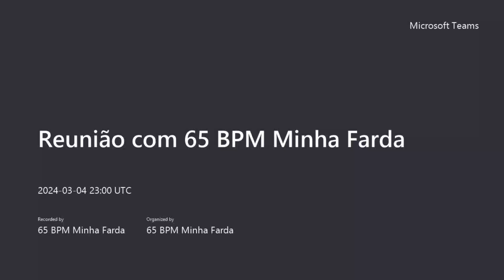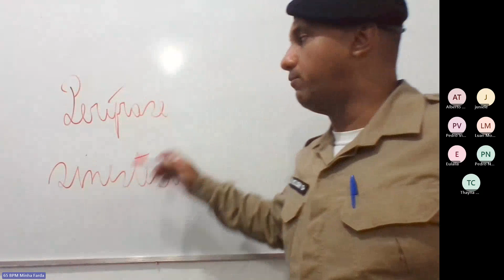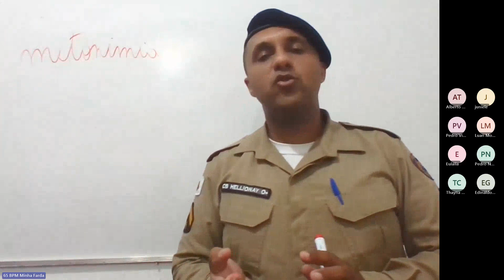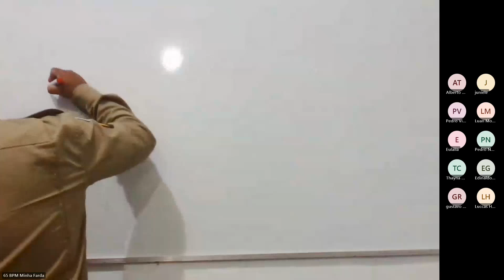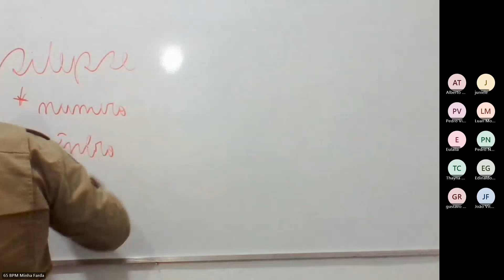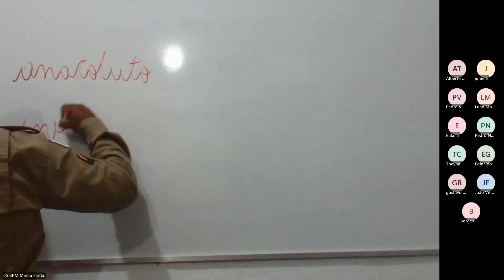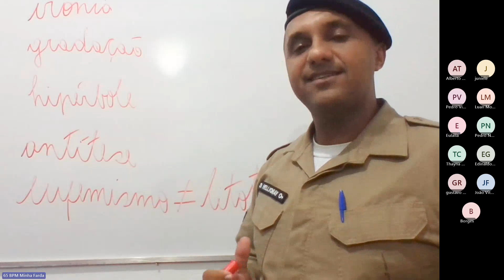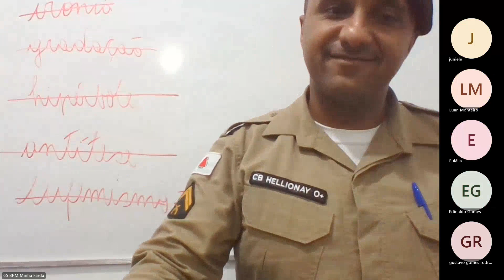Aula 7 - Português - Quero Minha Farda III - Prof Cb Hellionay